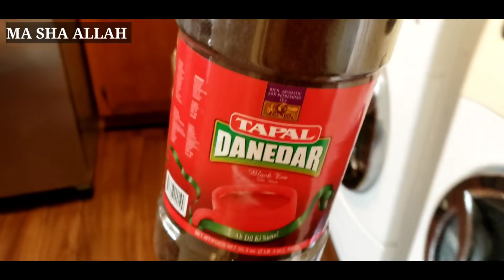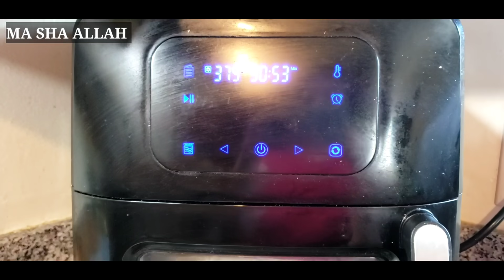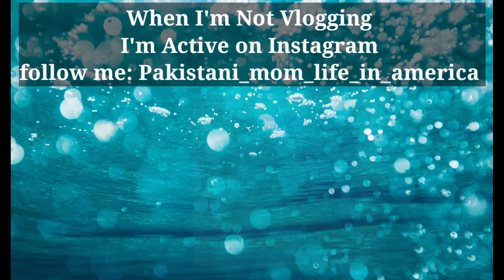Mere Sasural Or Husband Se Larai| Ali Or Mera Relation Cash Giveaway Announcement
Hey Everyone if you like this Video free to Subscribe to my channel hit the bell icon for more new updatks if you have any questions let me know in a
 comment section down below..

pakistani_mom_life_in_america